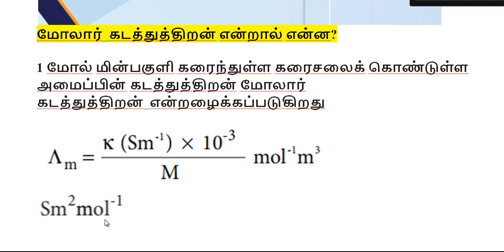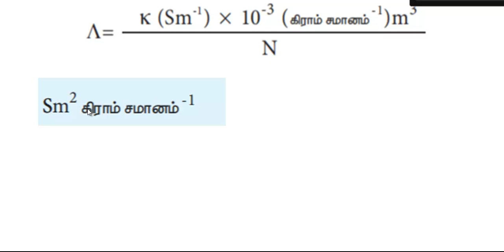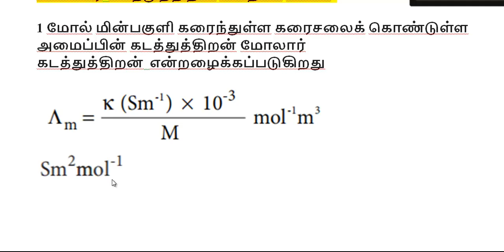XII MOLAR ,EQUIVALENT CONDUCTANCE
All competitive exam here NCERT,SCERT